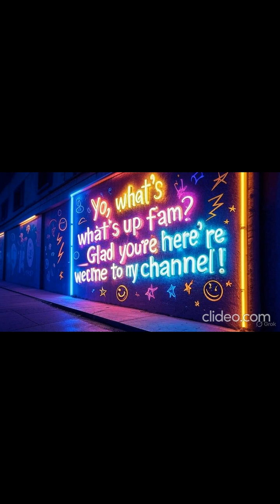“3 rocket failures… almost bankrupt… but he never gave up.”ElonMusk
“In 2002, Elon Musk started SpaceX with one dream — to make space travel cheaper and possible for everyone. After three failed launches, the company was close to collapse. But in 2008, SpaceX finally reached orbit, and in 2015, they made history by landing a rocket back on Earth for reuse. Today, SpaceX launches satellites, NASA missions, and dreams of taking humans to Mars. Elon Musk’s journey proves that even after failure, determination can change the future.”